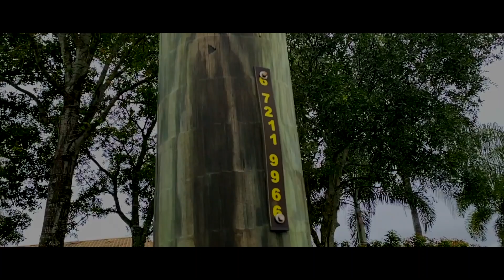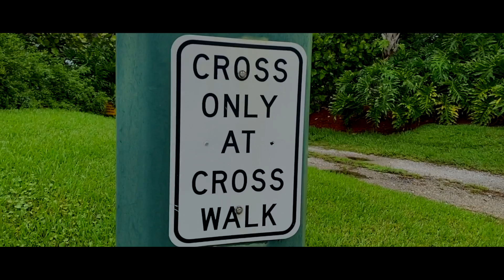Life On The Road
Mixing both what I see on the sidewalk and what plant life awaits when you look on the other side...

Directed & Edited by Dan Sananes. Made with Adobe Premiere Pro 2020.